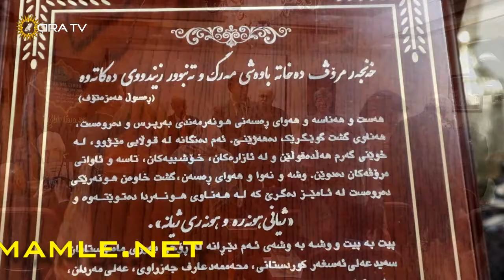کاتی پێشکەشکردنی خەڵاتی ماملێ ٢٠٢٠